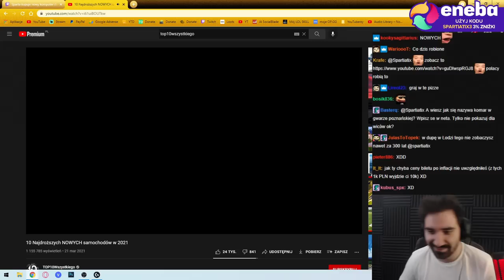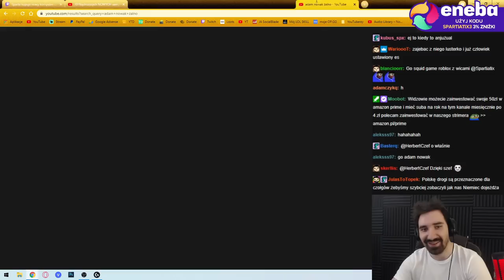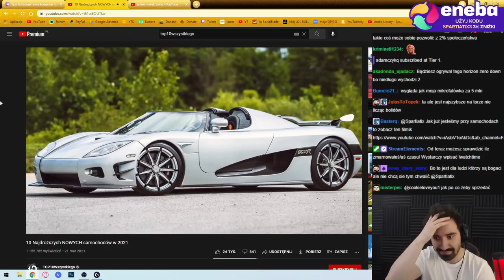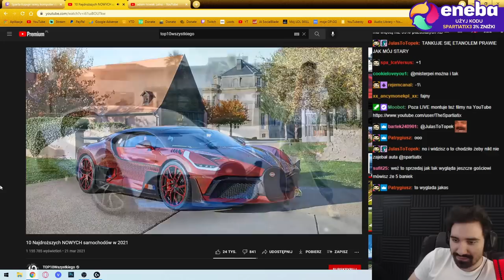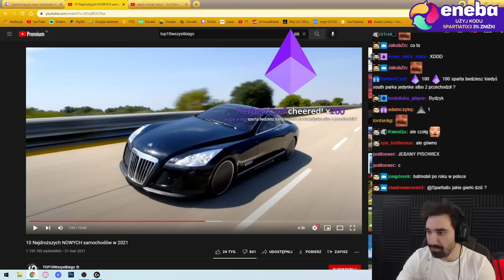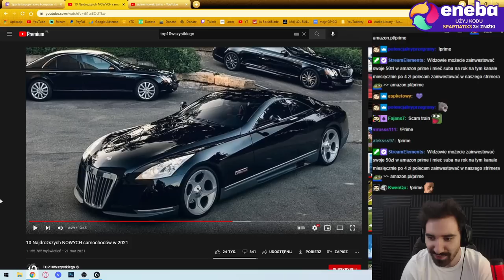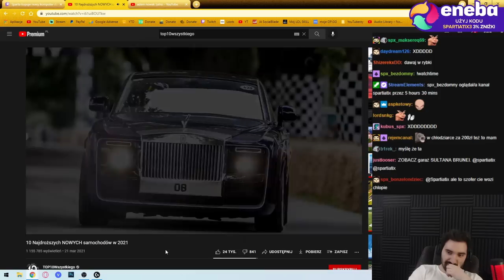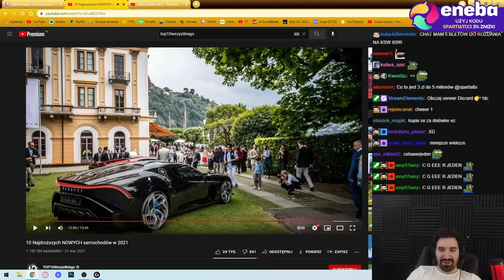SAMOCHÓD ZA 80 MILIONÓW ZŁOTY? DA SIĘ ZROBIĆ *NAJDROŻSZE NOWE AUTA W 2021*